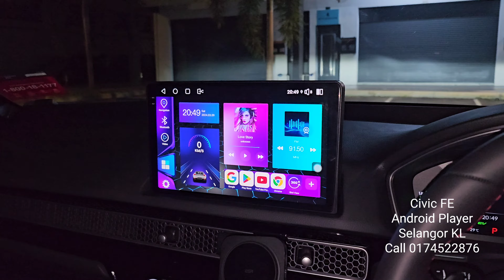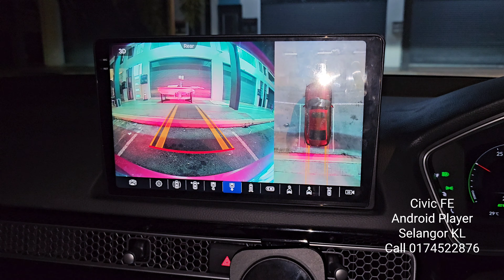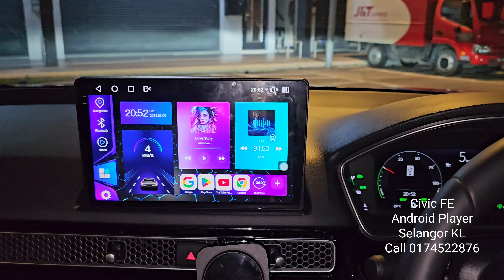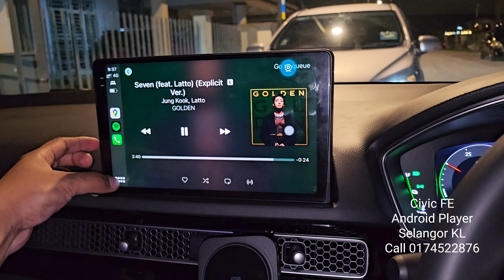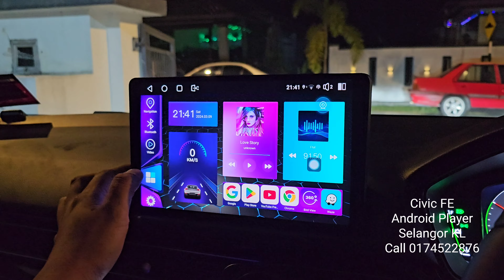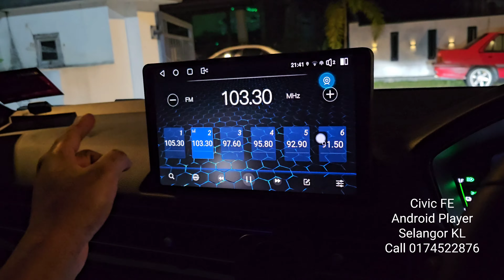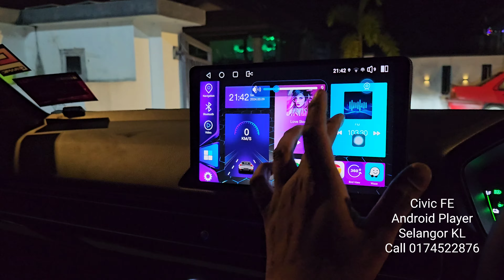Barang Baik untuk Civic FE : ANDROID PLAYER Bangsawan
8g 128 rom
Snapdargon
2k display
360 camera sony lens 307

RM2950

DOOR TO DOOR SELANGOR KL

 Product saya boleh buat untuk setakat ini
*untuk kereta Honda Saja
*Pemasangan sekitar selangor kl saja.
*door to door
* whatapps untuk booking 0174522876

 _*HRV / CITY / WRV*_

1) 360 camera system
2) Front Camera button/touch sensor
3) blind spot monitor side mirror
4) Ambient light
5) Door illumination side step
6) Foot Light 2pcs
7) bypass headunit for play video
8) Install Dashcam
9) Honda City GN Headunit to lower spec
10) Sequential side mirror
11) Auto fold side mirror
12) Door Welcome light 2pcs
13) RGB Foot light
14) front parking sensor OEM + link f.cam
15) power boot for honda
16) front parking sensor original function
17) LED sequential Rear reflector
18) Rearview mirror autodim
19) Android box Acarplay android auto

 *CIVIC / CRV*

1. 360 camera  system
2. Ambient light in-panel
3. Blindspot adv 77ghz
4. BOSE Speaker complete
5. Center Speaker
6. Running Board
7. Power Boot
8. Aibox
9. Front sensor
10. Bypass headunit
11. Front Camera
12. Reverse cam change
13. Foot light
14.USB TYPE-C
15. REAR door Ambient light one color 2x
16.Convert sensing to Autopilot
17. Door ilumination side step

Link bio below

Price include installation